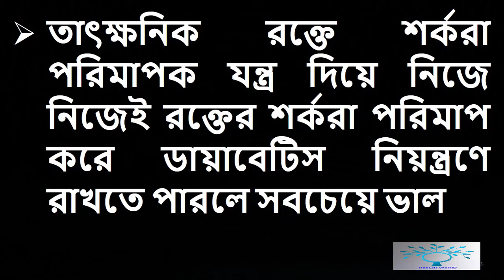ডায়াবেটিক রোগীদের যা মনে রাখতে হবে ডায়াবেটিস নিয়ন্ত্রণে জন্য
Channel by:HeaLtH WoRlD
3.ডায়াবেটিস রোগীদের জন্য অত্যন্ত ক্ষতিকর যে ৬টি খাবার